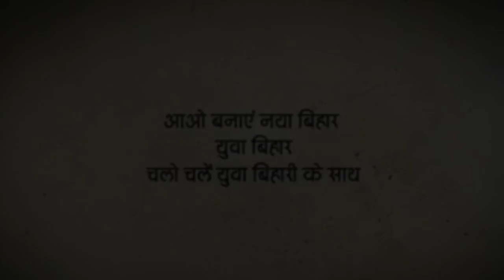" 90 के दशक का वह दौर बिहारवासी कभी भूल नहीं सकते हैं। "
मेरे सभी सोशल मीडिया प्लेटफार्म से जुड़ने के लिए नीचे दिए गए लिंक पर क्लिक करें।